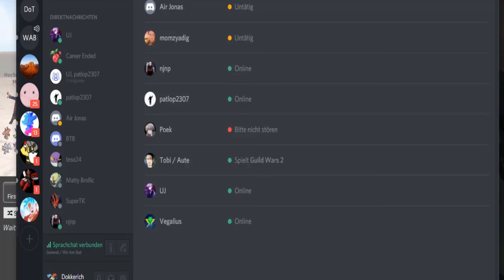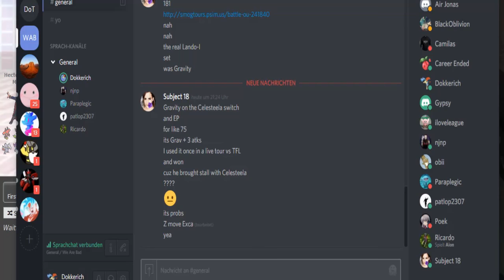SmogonPremierLeague 8: psychicmewtwo vs HectorHardMode (Sun&MoonOU)w/NJNP,Paraplegic,Patlop,Ricardo